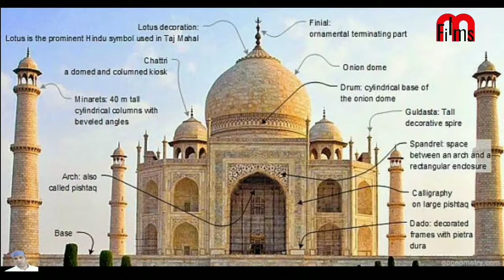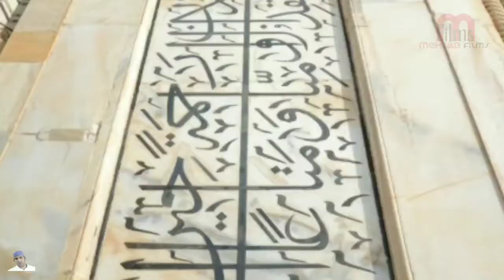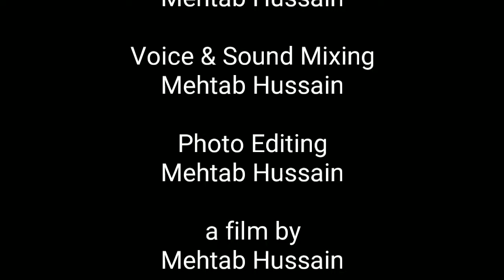Taj Mahal (Symbol of Love)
The Taj Mahal was designated as a UNESCO World Heritage site in 1983 for being "the jewel of Muslim art in India and one of the universally admired masterpieces of the world's heritage".
It is regarded by many as the best example of Mughal Architecture and a symbol of India's rich history. The Taj Mahal attracts 7–8 million visitors a year and in 2007, it was declared a winner of the New 7 Wonders of the World (2000–2007) initiative.

Inspiration

The Taj Mahal was commissioned by Mughal Sultan Shah Jahan in 1631, to be built in the memory of his wife Persian Princess Mumtaz Mahal.
Construction started in 1632 A.D.,  and the mausoleum was completed in 1643 A.D, while the surrounding buildings and garden were finished five years later. The imperial court documenting Sultan Shah Jahan's grief after the death of Princess Mumtaz Mahal illustrates the love story held as the inspiration for the Taj Mahal.

The Taj Mahal incorporates and expands on design traditions of Persian and earlier Mughal Architecture. Specific inspiration came from successful Timurid and Mughal buildings including the Gur-e- Amir (the tomb of Timur, progenitor of the Mughal dynasty, in Samarkand), Humayun's Tomb, Itmadud-Daulah"s Tomb,  (sometimes called the Baby Taj), and Shah Jahan's own Jama Masjid in Delhi. While earlier Mughal buildings were primarily constructed of red Sandstone, Shah Jahan promoted the use of white marble inlaid with semi-precious stones. Buildings under his patronage reached new levels of refinement.